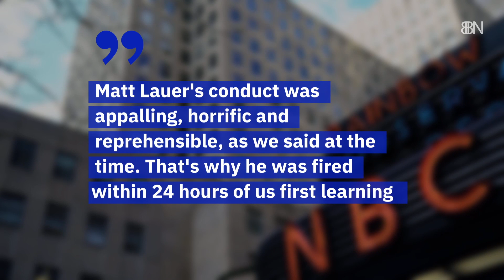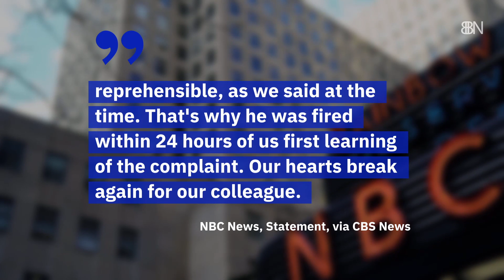Ronan Farrow's New Book Talks About Matt Lauer